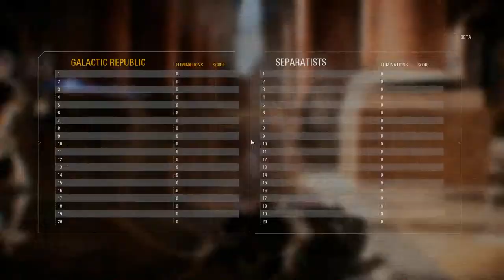Star Wars Battlefront II Beta - 6/6 - Erstmal genug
Jetzt heißt es auf die Vollversion warten.

Star Wars Battlefront II Beta
Genre: Shooter

Sprache:Englisch Sprachausgabe,Englische Untertitel und Deutsche Kommentare
Blind: Ja
Schwierigkeitsgrad: /
Sonstiges: Beta

Ich probiere einen Tag lang die Beta von Star Wars Battlefront II aus und zeige euch meine ersten eindrücke und erlebnisse. Als großer Star Wars Fan freue ich mich natürlich über den nächsten Teil und wenn ich schonmal dabei bin, kann ich ja auch die Beta antesten. Ob ich mich gut schlage ist was anderes ^^.